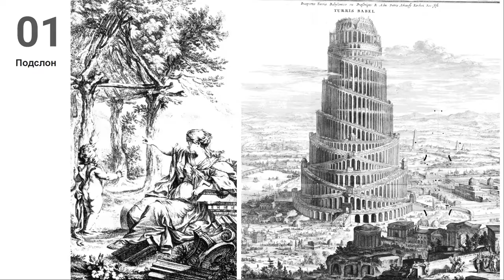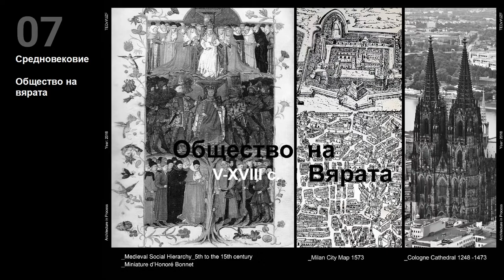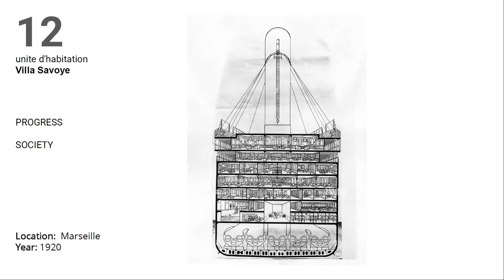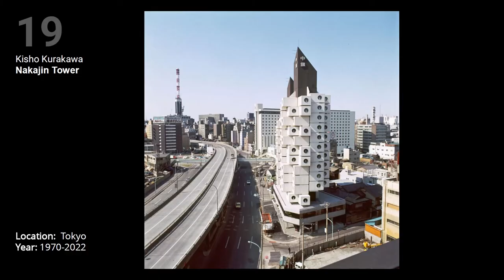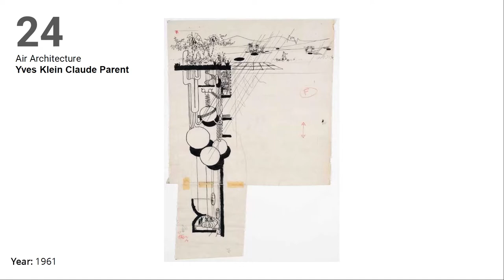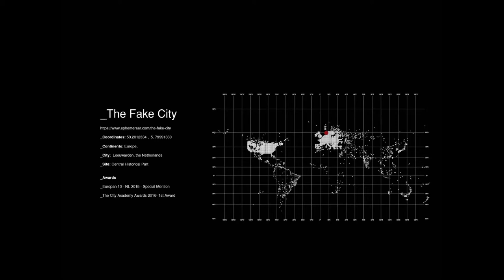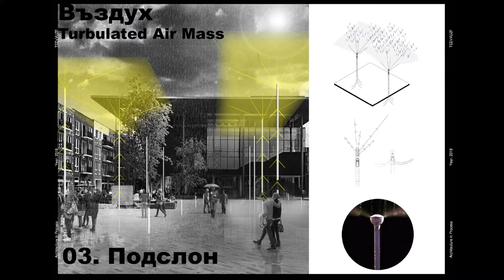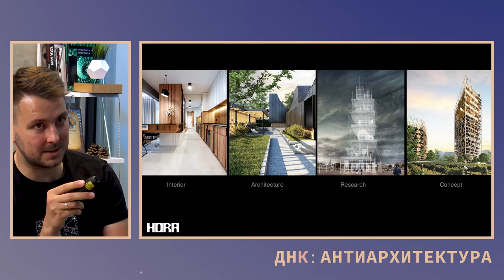Ratio ДНК: Антиархитектура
В Ratio: ДНК обръщаме погледа към пресечните точки на наука и култура и беше неизбежно рано или късно да намесим една класическа тема, която попада точно по средата: архитектурата. Погледът върху нея обаче е по-нетрадиционен, което дължим на госта ни - арх. Андрей Ходкевич, чието въображение е подхранено от проекти отвъд конвенционалната мисъл. Той разказва за своите вдъхновители от богатата история на архитектурното изкуство, които нарушават правилата на утвърдените стандарти на своето времето, а също и за свои собствени начинания, които тласкат нататък границите на познатото.

Дискусии за наука и култура (ДНК) е видеопоредица на Ratio, която се осъществява с подкрепата на Столична програма "Култура".